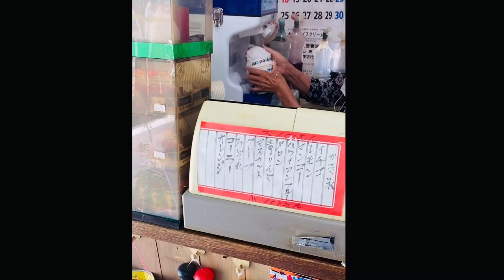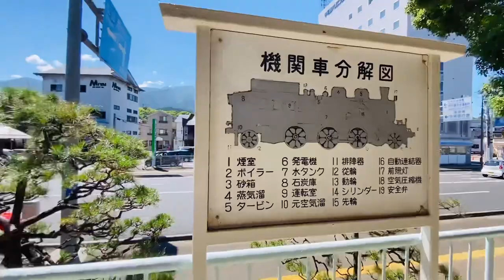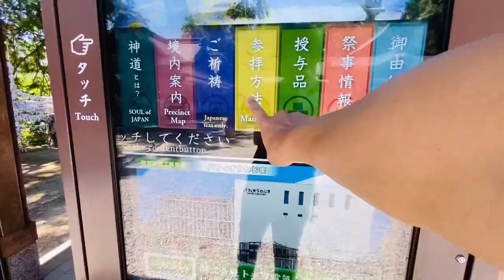【2022和霊大祭直前】和霊神社と和霊公園、30年振りに帰ってきた男の浦島解説つき【愛媛県宇和島市】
運営ショップ【オフィスAbe】↓　特許技術エアープロット販売
ウイルス対策の高性能マスクなどを取り扱っております

引っ越しグセがあり、愛媛宇和島→山口→名古屋→広島→松山→高知→伊丹→神奈川→静岡→神奈川→宇和島→など過去26回引っ越ししてます。

老舗ホテルやイタリアンレストランで修行をし、35歳で独立・起業。5店舗を開店。2015年ミシュランガイド湘南版にも掲載される。
自身が経営する飲食店がコロナ禍で大変な中、雇っていたバカ店長が自店の更衣室で女子高生の着替えの盗撮を繰り返していた事が発覚し、事件化。
取り調べや現場検証や保護者へのお詫びの為、経営者である私が全ての責任を取り、もちろん休業している間の補償などあるはずもなく、金銭面と精神面で追い込まれ、自己破産を決意して田舎に帰って来ました。
自己破産手続きが終わったら、今までの私の経験を活かして、お役に立てるよういろいろな情報発信をしていきたいと思います。

《執筆した本に掲載しているプロフィール》
一九七三年 愛媛県宇和島市生まれ。高校卒業後、航空自衛隊に入隊するも一年で退職。飲食店を転々とし神奈川県で独立。ミシュランガイドに掲載され、合計五店舗を開店させるも自他共に認める「大酒飲み」が祟り、徐々に店舗数が減少。最後の一店舗となり自己破産を目前に四一歳でアルコール依存症を自覚、治療を始める。四四歳でアルコール依存症を克服、現在まで断酒を継続中。
アルコール依存症克服後四八歳で飲食業を廃業、現在、執筆・YouTube活動を続ける。